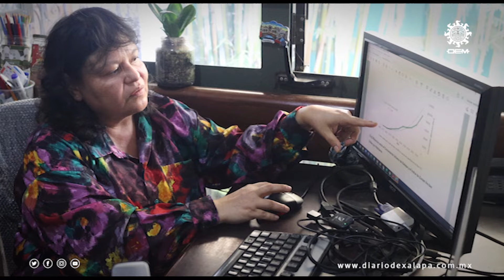El calor en Xalapa se hará cada vez más intenso; investigadora enlista las causas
Maribel Sánchez / Diario de Xalapa

Mientras no se regule el crecimiento desmesurado en Xalapa, que es sin planificación, sin respeto a las áreas vedes y sin acciones que obliguen a empresarios a ser social y ambientalmente responsables por las áreas devastadas, los incrementos de temperatura se van a seguir disparando, advierte Ofelia Andrea Valdés Rodríguez.

Imágenes: Ricardo Martínez
Edición: Raziel Roldán